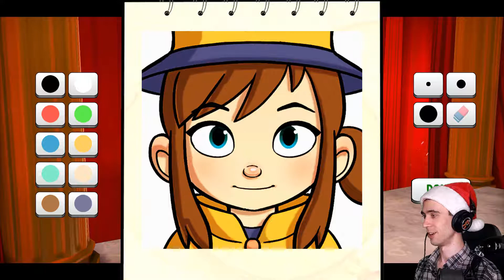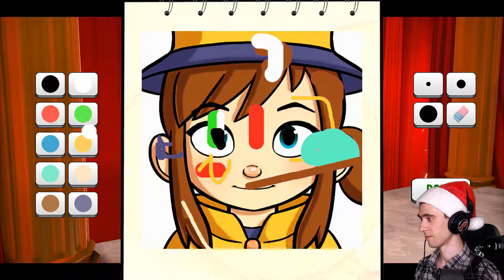A Hat in Time Episode 3: Attempted Gaming - Dance for Success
What's happening, I'm invading a movie studio to see the behind the scenes of only the greatest.  Or maybe I'm breaking and entering to get in the way of two directors, who knows?  It's Episode 3 of A Hat in Time and I don't think these bird brains should be trusted with film equipment of any description.